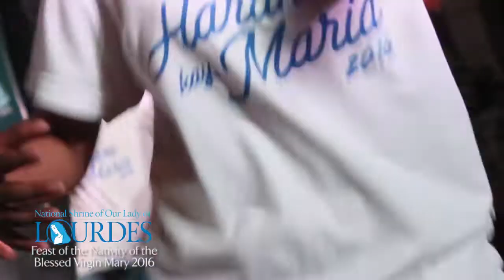Nativity of the Blessed Virgin Mary 2016